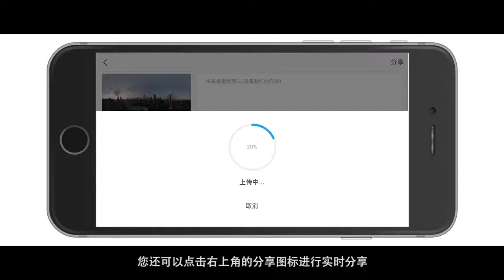DJI Spark 系列教學－球形全景攝影技巧